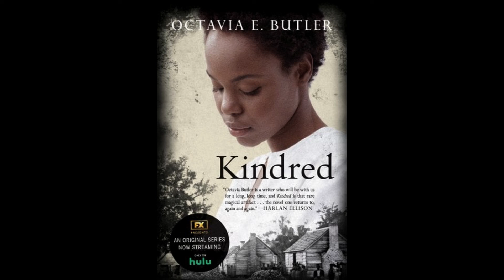Fear Street Sagas #3: Forbidden Secrets - Rereading My Childhood Book Review/Summary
This week’s book summary/review features R. L. Stine's _Fear Street Sagas #3: Forbidden Secrets,_ in which a pair of young women kiss chicken feet but refuse to pick up a hammer, history is rewritten to be more palatable for a certain group of people, and I do a bad accent.

The clip is from _Bob's Burgers,_ Season 1, Episode 10, "Burger Wars."

The interview with Octavia E. Butler I referenced can be found

I’m a bookish nerd on a mission. I’m rereading the books of my ‘90s childhood: _The Baby-Sitters Club, Goosebumps,_ and _Fear Street,_ and writing a summary and review. I’m Amy A. Cowan and this is Rereading My Childhood - The Podcast.

Rereading My Childhood is written by me, Amy A. Cowan. For a list of every _Baby-Sitters Club, Goosebumps,_ and _Fear Street_ book review I have written or subscribe to the Substack, go To listen to the official podcast, visit the website or search for “Rereading My Childhood” in your favorite podcast app.

This Old House Logo - This Old House, Public domain, via Wikimedia Commons

00:00 - Introduction
01:10 - Part One
07:42 - Part Two
10:48 - Conclusion